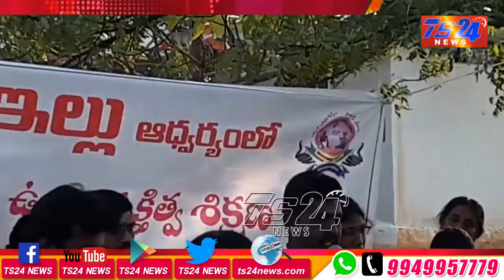TS24 News తొగుట మరియు సిరిసినగండ్ల లో మా ఇల్లు ఆశ్రమం అద్వర్యం లో స్టడీ మెటీరియల్ పంపిణి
మరియు సిరిసినగండ్ల లో మా ఇల్లు ఆశ్రమం అద్వర్యం లో స్టడీ మెటీరియల్ పంపిణి